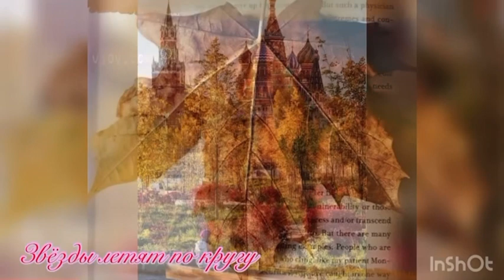Звёзды летят по кругу (С. Логинов)